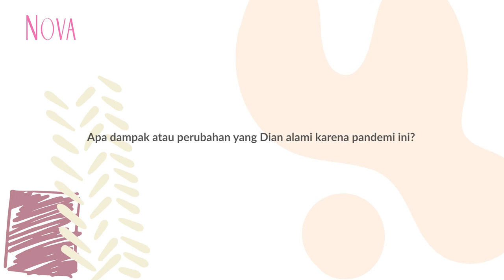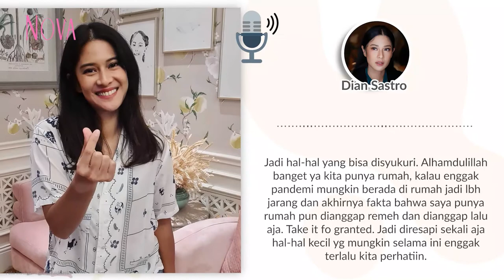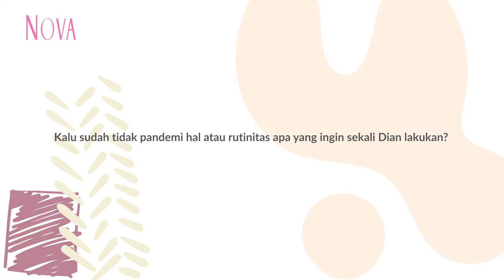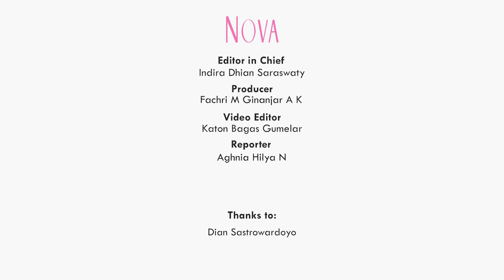Dian Sastro Curhat Dampak Positif Pandemi Covid-19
Selama pandemi memang banyak orang yang berusaha tetap produktif nih, Sahabat NOVA. Begitu pun dengan Dian Sastro. Dian Sastro menghasilkan banyak karya. Ia mengaku banyak bersyukur namu jadi lupa cara dandan, nih. Bagaimana ya, cerita lengkapnya?

00:00 Pengakuan Dian Sastro yang produktif di masa pandemi
0:32 Yang menjadi motifasi Dian Sastro untuk terus berkarya di tengah pandemi
1:57 Dian Sastro menikmati masa di rumah aja
3:14 Hal yang paling dirindukan Dian Sastro

EDITORIAL OFFICE

ADVERTISING